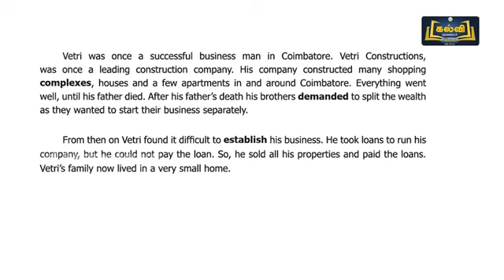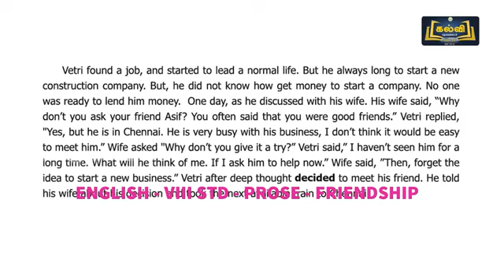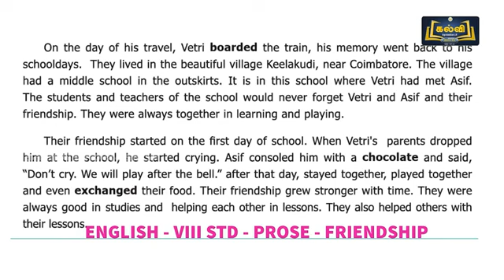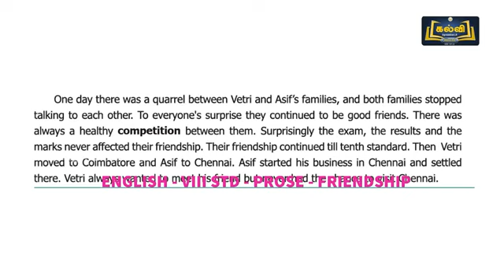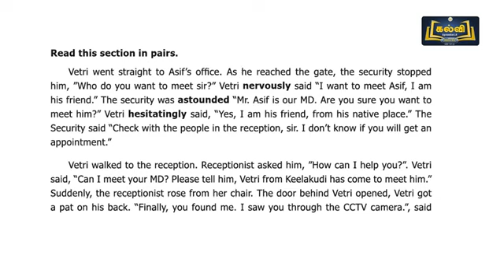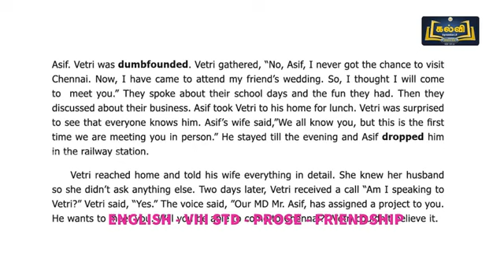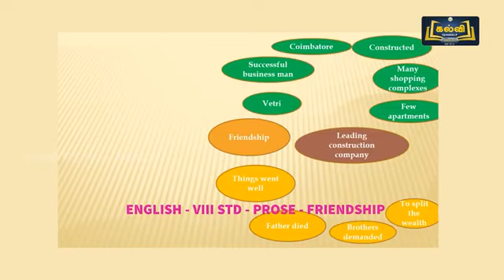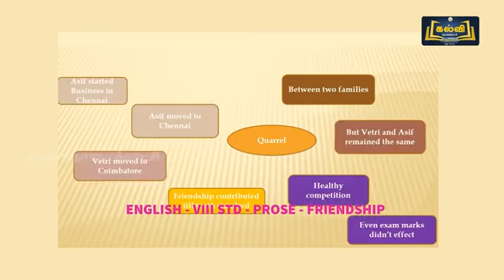(12-10-2021) | Class 8 | English | Prose- Friendship | Unit 6 | Kalvi Tv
நன்றி.